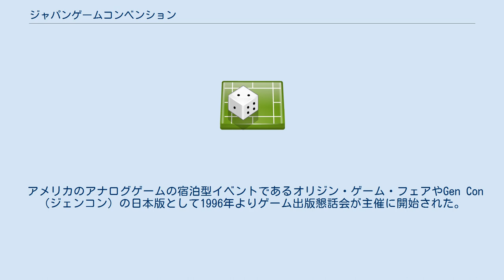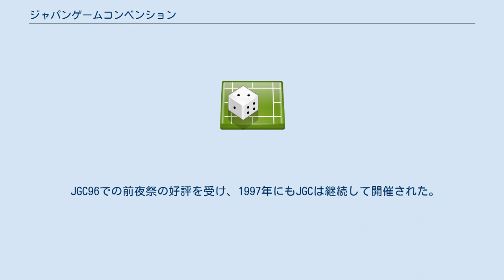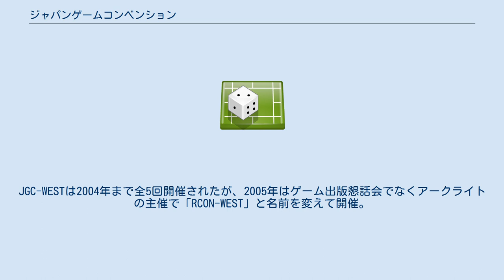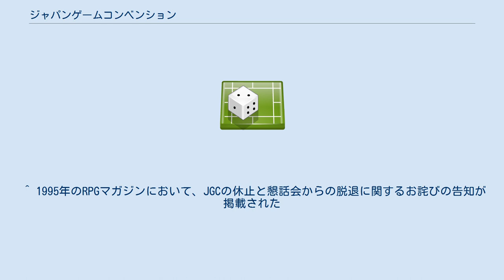ジャパンゲームコンベンション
ジャパンゲームコンベンションとは、毎年夏に行われる、日本のアナログゲームの宿泊型イベントのこと。
JGCの略称で知られる。
企業主導のイベントであり、日本でアナログゲームを出版している多くのメーカーが参加している。
 アメリカのアナログゲームの宿泊型イベントであるオリジン・ゲーム・フェアやGen Con（ジェンコン）の日本版として1996年よりゲーム出版懇話会が主催に開始された。
 JGCは毎年の8月の最終の金曜から日曜までの二泊三日をホテルなどの宿泊施設の一部を借り切って行われる（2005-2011は新横浜プリンスホテル）。
ホテルの部屋ごとに参加企業が独自の企画を立ち上げ、参加者は開催期間中に、好きな部屋にいってその企画を楽しむことができる。
なお、宿泊参加者は宿泊用の部屋を与えられてイベントに参加しないときは部屋で休むことができる。
 JGCで開催される企画は多岐に渡るが、基本的には大きく以下の6つに分けられる。
 JGCは大型の企業イベントではあるが、参加者が自由に企画を立てられるフリープレイも魅力の一つである。
 JGCでは毎年、フリープレイ用の部屋としてテーブルが並べられた大広間を用意している。
JGC参加者はテーブルを借りたい時間を「予約」することで、そのテーブルを自由に使えるのである。
運営側は基本的にテーブル使用時間の管理以外は何も行わないので、テーブルを借りた参加者はそこで何をしてもいい。
 フリープレイルームの前には掲示板がおかれ、そこで一緒に遊びたい仲間を募集することもできる。
フリープレイルームは、抽選に使用する時間を除き開放されている。
 フリープレイルームでなく自分の宿泊部屋でゲームをプレイする参加者もいるが、これは運営側は関与しない自己責任の範疇の行為であり、掲示板でそのようなことを告知することは禁止されている。
 フリープレイは企業参加しているゲストも一般参加者も等しく同じ形で使用することができる、発表もされていない開発中の新作ゲームのテストプレイが「非公式に」デザイナーによりフリープレイで行われることもある。
 鈴木銀一郎がフリープレイに不定期に卓を立てて、対戦ゲームでゲーマー100人斬りをすることはJGCの名物ともなっている。
 JGCの存在がはじめに告知されたのは1994年のことである。
メーカーの枠を超えたアナログゲームの大規模な祭典ということで、当時存在していたほぼ全てのテーブルトークRPGの雑誌に「1995年夏に『JGC95』が開催予定」と告知された。
主催はいくつかのメーカーの合同により結成された「ゲーム出版懇話会」であった。
 しかし、このJGC95は開催されずに計画が頓挫してしまう。
これの原因について諸説あるが、懇話会に当初参加していたホビージャパンがなんらかの原因で急遽脱退したためとも言われている（以後、ホビージャパンは2006年のJGCまでは、参加企業としてもJGCには関わらなかった）。
 JGC参加者の予約受付はすでに開始されており、なんらかのイベントを開く必要があったため、ゲーム出版懇話会はJGCの代替イベントとして『夏のTRPG祭り95』の開催を急遽決定する。
このイベントは宿泊型でなく一日のみのものであったが、メーカーの枠を超えたアナログゲーム専門イベントという意味では日本初のものであった。
 懇話会は1996年に第一回目のJGC『JGC96』を正式に開催。
第一回目のJGCは完全な宿泊型イベントでなく、JGC自体は8月30日に一日だけ晴海で行われるテーブルトークRPGの企業コンベンションであり、それとは別に8月28日～29日の二日間に『JGC前夜祭』という別のイベントを東京のホテル浦島で行うというものであった。
これは運営サイドがまだ宿泊型イベントのノウハウを持っていなかったため、「一日限りの企業コンベンション」をメインに据えて、宿泊イベントの方を「テスト運用」的に計画したためだと思われる。
前夜祭はユーザーも業界人も「一参加者」として区別なく手探りで進められた観があるが、このときの試行錯誤が以降のJGCにおける各企業の企画モデルとなっている。
 JGC96での前夜祭の好評を受け、1997年にもJGCは継続して開催された。
97年からは3日間の全日程がJGCとなり、ここから現在のJGCの形態が始まるようになる。
会場は2003年まではホテル浦島が使用された。
なお、1997年のJGCはホ...